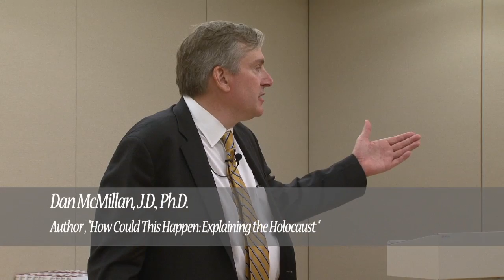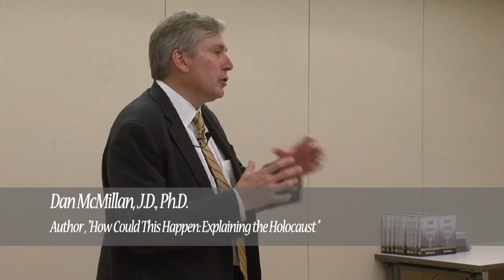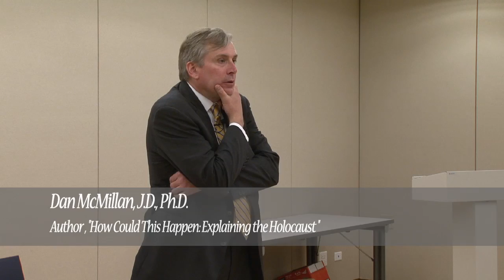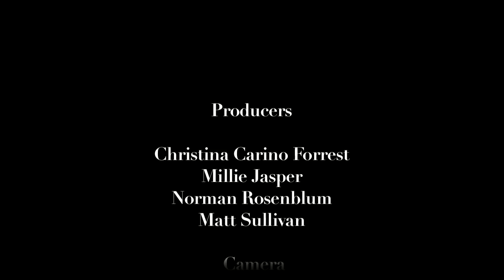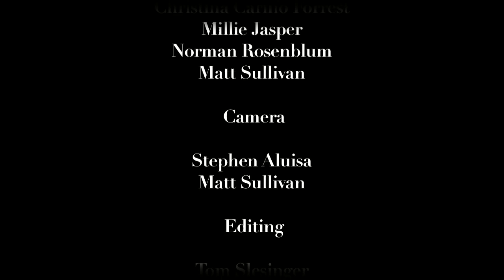How Could This Happen?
Dan McMillian speaks about the Holocaust.